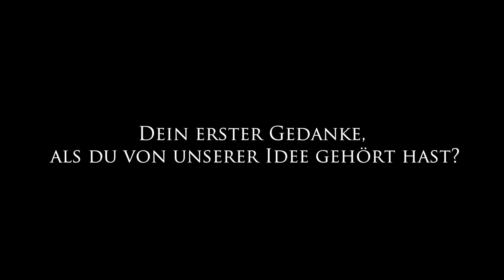Interview Alf-Tobias zur Montado Black Edition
- Alle Infos zum Crowdfunding der Montado Black Edition

Was treibt einen grünen Modeblogger an? Was überrascht
an der Montado Black Edition und warum ist chemiefreie
Kleidung so wichtig?

Eco-vegane Streetwear aus Kork mit der ersten veganen "Lederjacke" aus schwarz gefärbtem Kork!